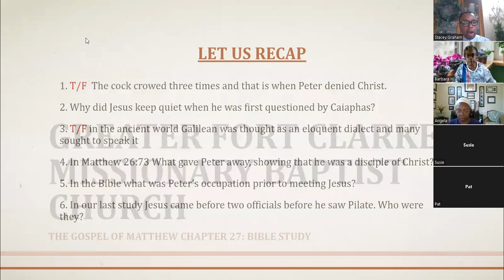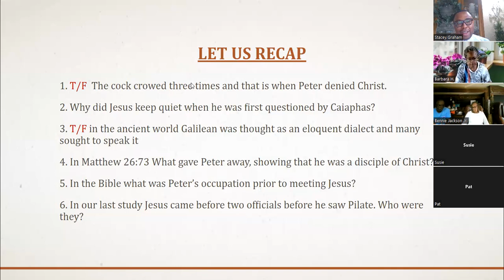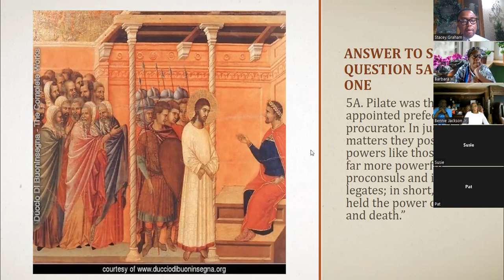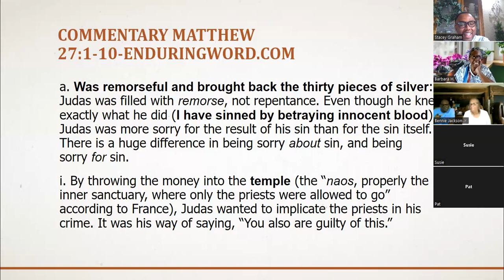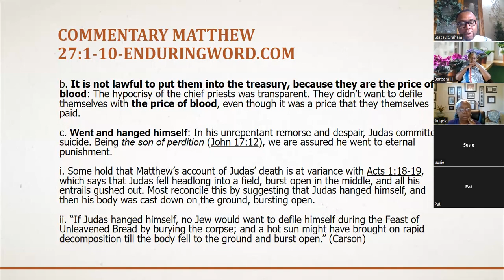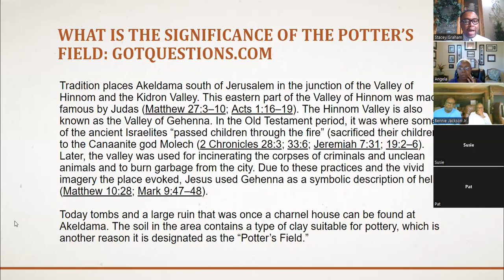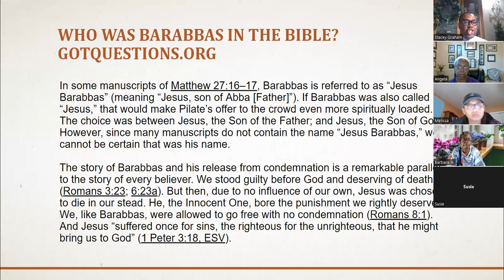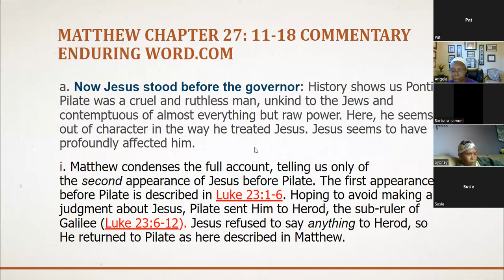Greater Fort Clarke Missionary Baptist Church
Bible Study Matthew 26-27